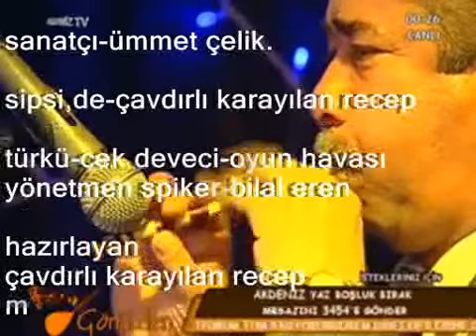ÜMMET ÇELİK Burdur oyun havaları Çek Deveci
Burdur potpori kanalına hoşgeldiniz Bu video muzda saz ve sözde mahalli sanatçı Ümmet Çelik sipsi ve kavalda merhum lakabıyla karayılan Recep Yörük sizlerle iyi dinlemeler